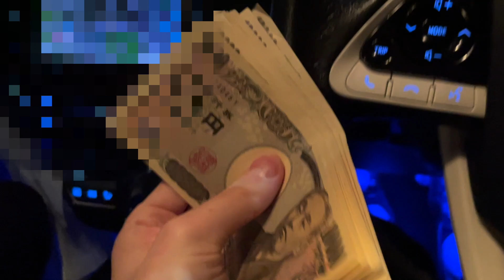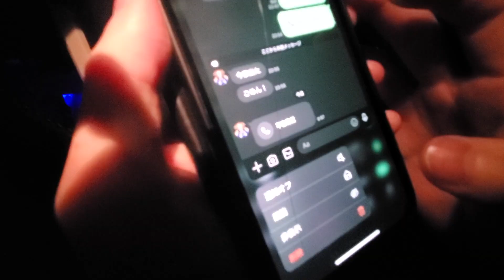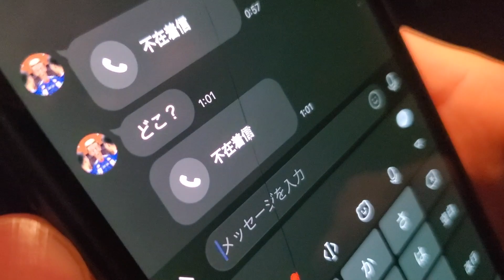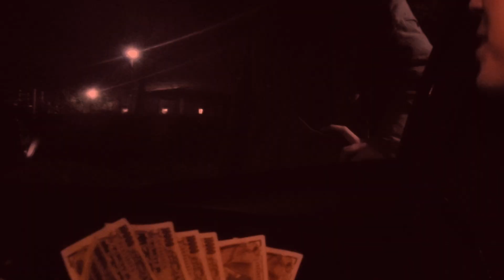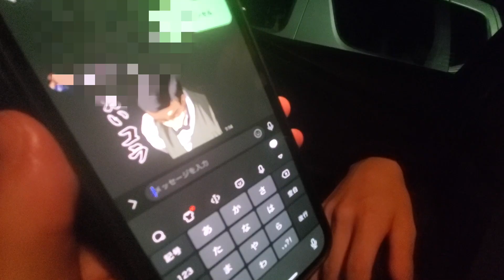警察沙汰。友達の10万円ガチで盗んだら笑えん喧嘩になった